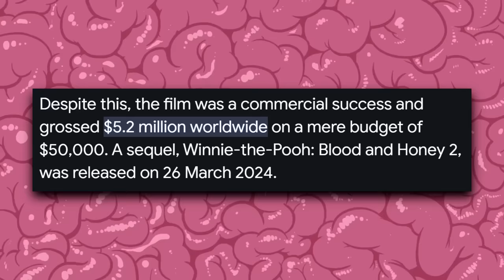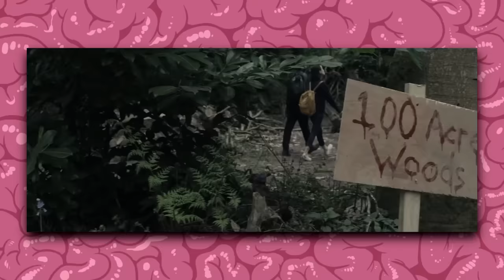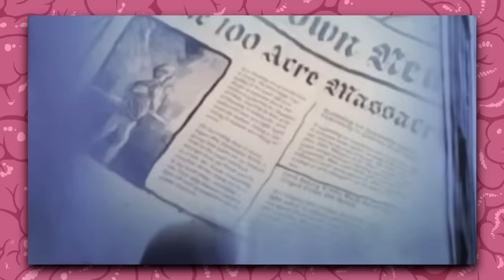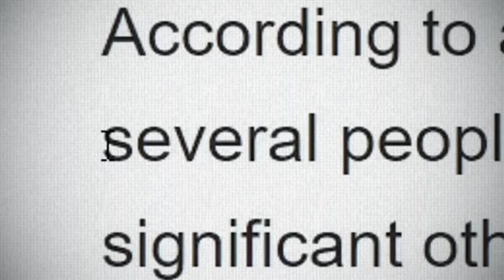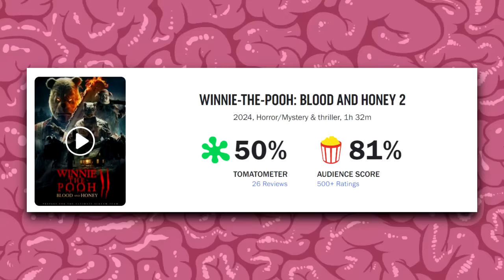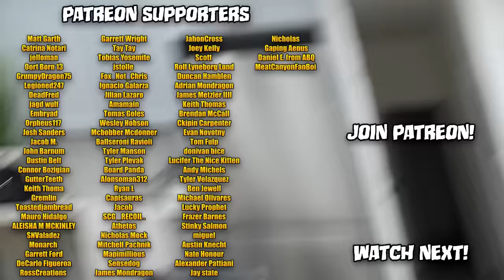The Winnie The Pooh Horror Film Sequel Is AWFUL!